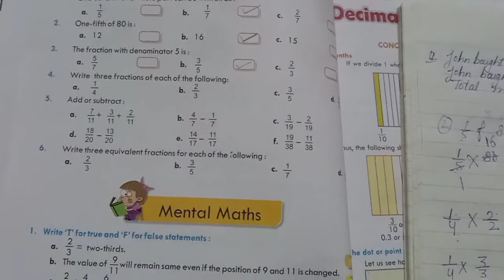Ch -3( 4th Maths ) Test your Knowledge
Fractional Numbers